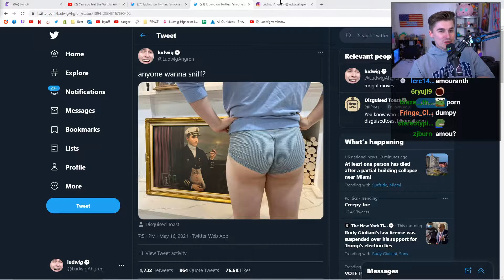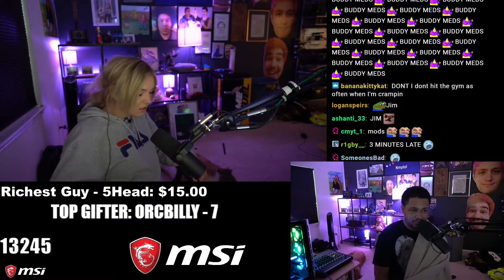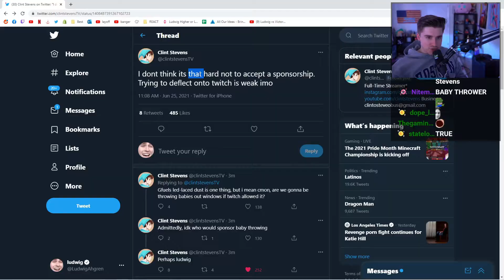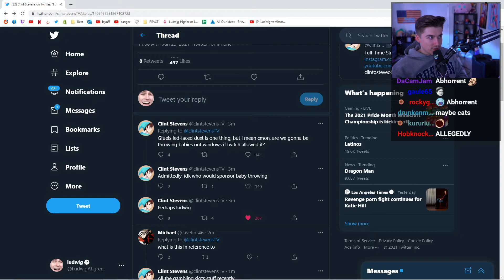Daily Twitch Fails June 25th, 2021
[00:00] clipped by sorryxqc
[00:15] clipped by RBLive
[00:43] clipped by aphrosu
[01:14] clipped by dunkarood
[01:40] clipped by reidoid25
[02:37] clipped by Unitedpro
[03:10] clipped by jdexter2137
[03:47] clipped by turntg0blin
[04:13] clipped by BukkyPlays
[04:28] clipped by johaanm_
[05:09] clipped by BeshtheChef
[05:55] clipped by Dr_whowhatwherewhenwhy
[06:08] clipped by Proglift
[06:59] clipped by NightSpark
[07:23] clipped by OrangeBasket
[08:23] clipped by Dr_whowhatwherewhenwhy
[08:49] clipped by empira_laura
[09:16] clipped by tyler8_3_0